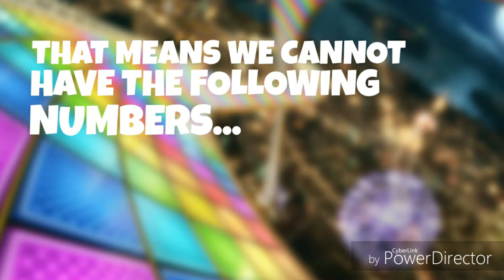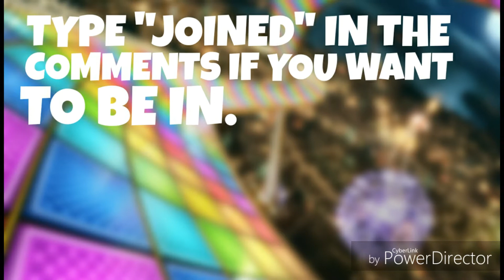Mario Kart 8: The Kart Wars Important Information 1/2